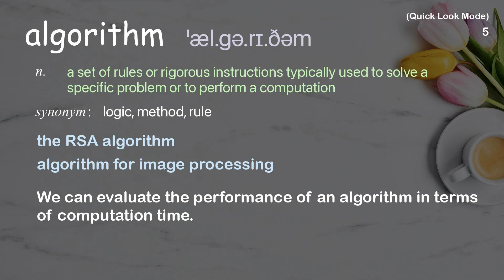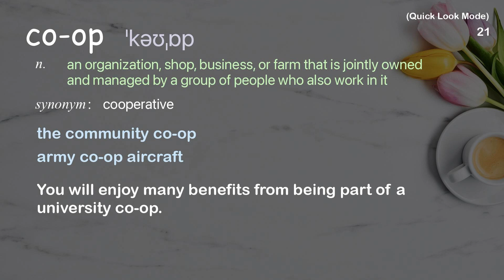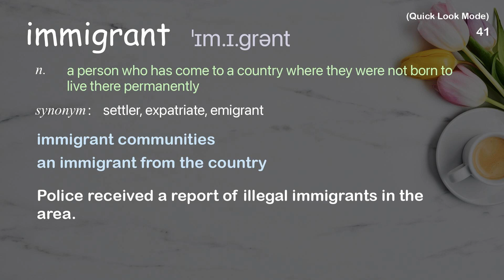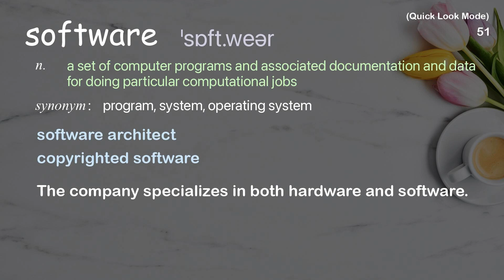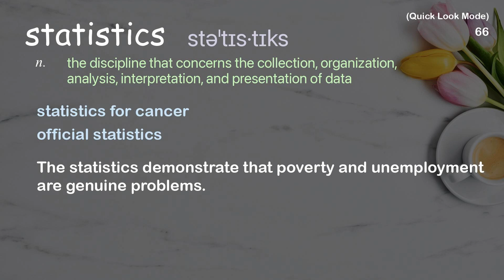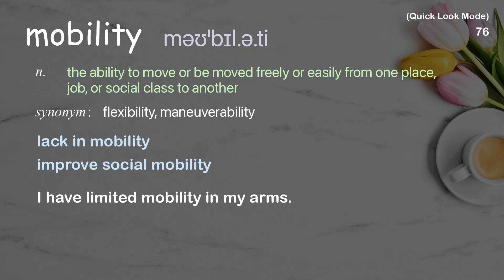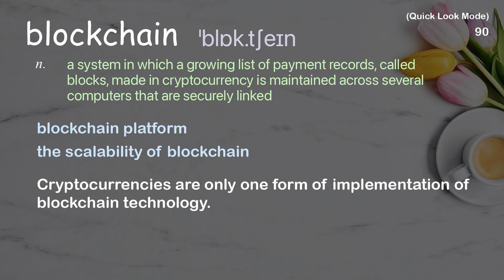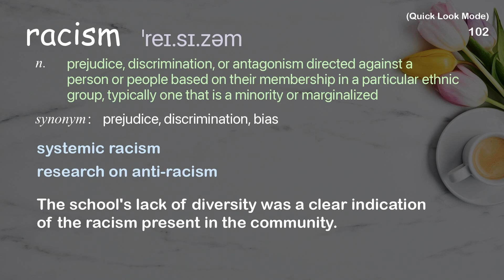106 Academic Words Quick Look Ref from "Stuck in the gig economy? Try platform co-ops instead | TED"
■PLEASE NOTE

■Reference Source
Trebor Scholz: Stuck in the gig economy? Try platform co-ops instead | TED Talk